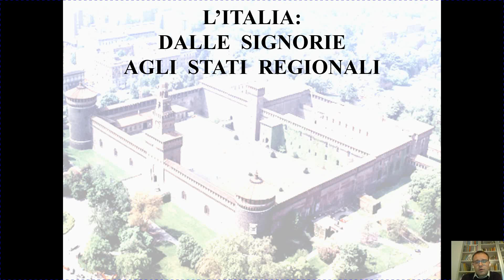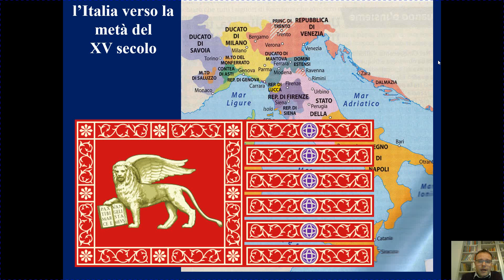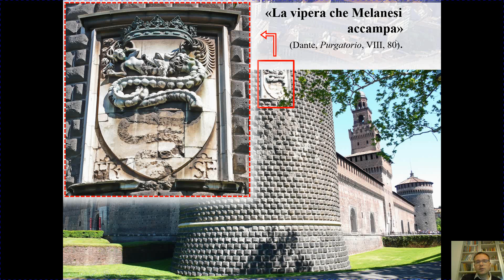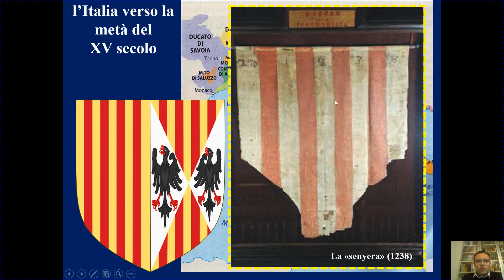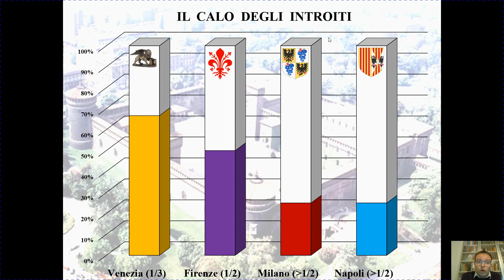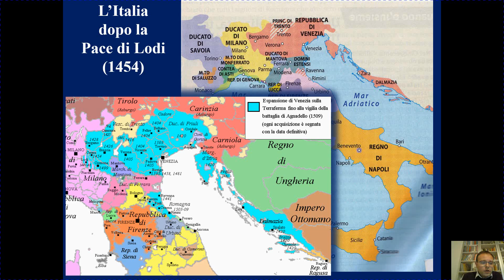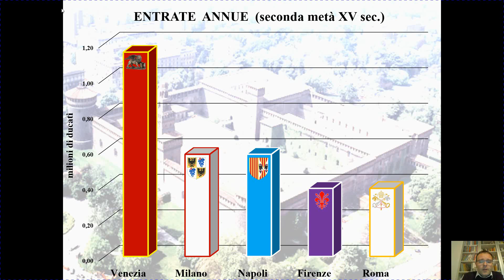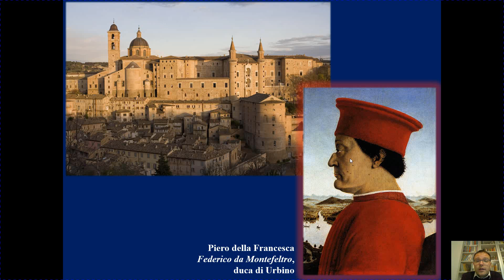Dalle signorie alla Pace di Lodi (1454)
Si passano in rassegna i cinque Stati regionali che cominciarono a definirsi all’inizio del XV secolo, ovvero Venezia, Milano, Firenze, Roma e Napoli. Se ne analizzano in particolar modo i simboli.
Si prosegue analizzando i contenuti della Pace di Lodi, il contesto storico e la successiva Lega Italica guidata da Federico da Montefeltro.